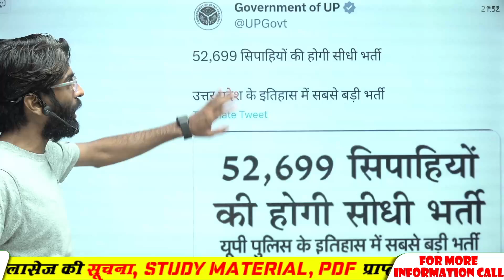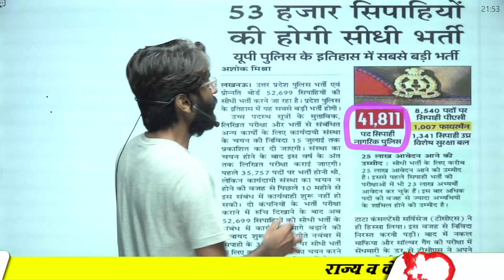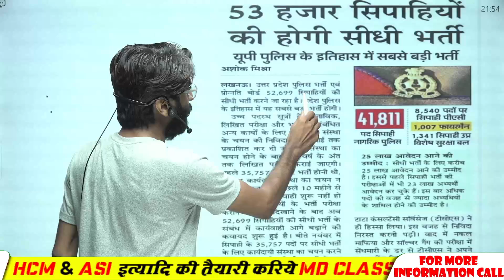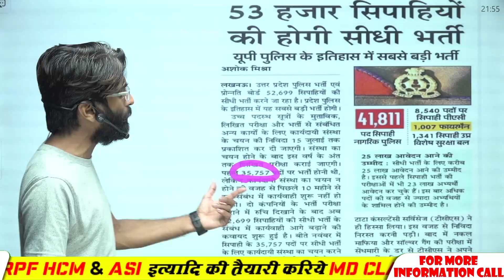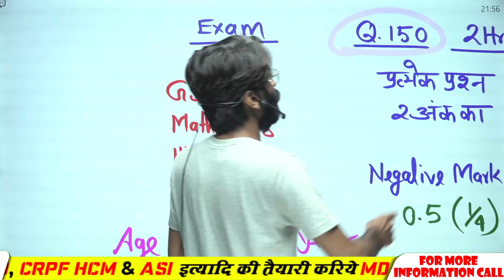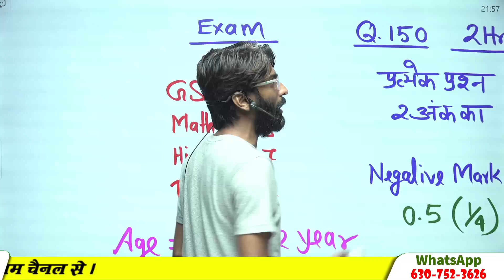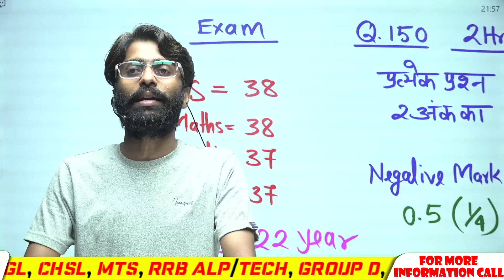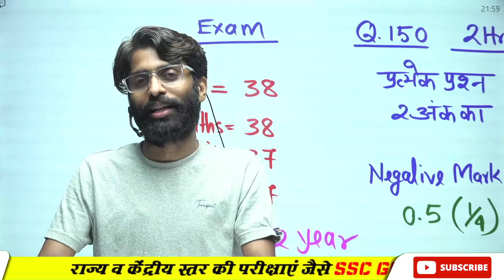UP POLICE CONSTABLE NEW VACANCY 2023 | UP POLICE NEW BHARTI | LATEST NEWS